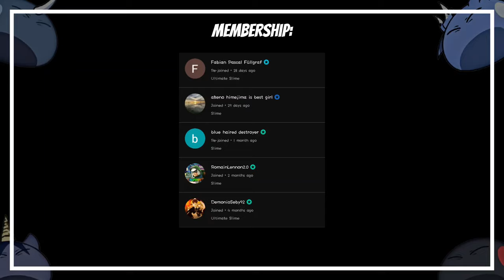Highschool Dxd React to Rimuru As a Dragon God [AU] | Gacha React | Rimuru X Harem? | 1/?